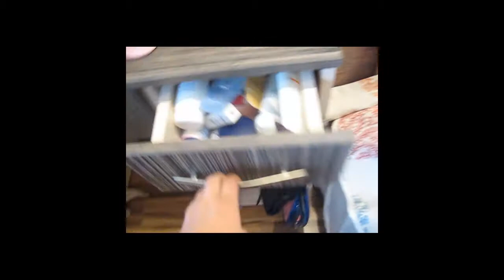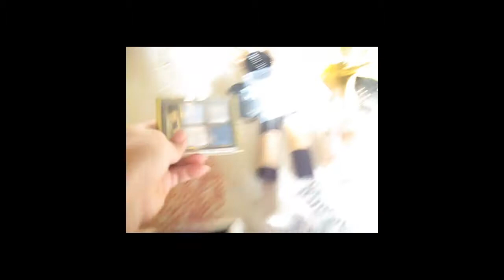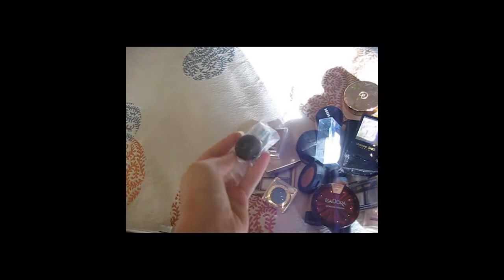Запрос: "Где хранится моя косметика"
для почты:
"Зайченко Нине Владимировне
г.Киев 02222
Украина
до восстребования"
Alevtinkaable, большое спасибо за запрос - я счастлива как младенец :)